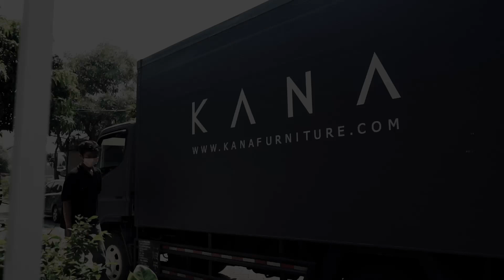Ada yang Berbeda Setelah Ada KANA di Rumah Enny Trisna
Kemarin Enny Trisna sudah memilih produk-produk KANA sebagai hadiah KuisKANA. Sekarang tiba saatnya produk-produk tersebut hadir di rumahnya. Intip bagaimana produk KANA membuat momen Enny bersama keluarganya di rumah semakin nyaman!